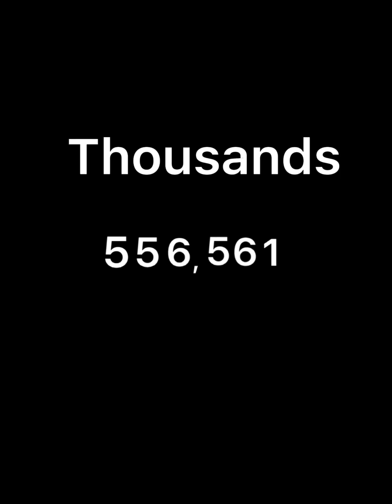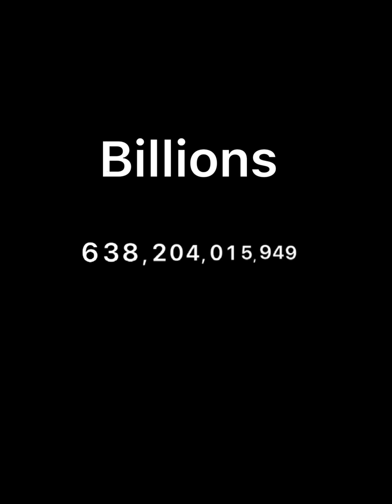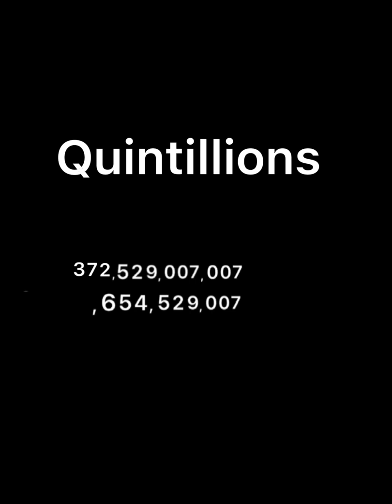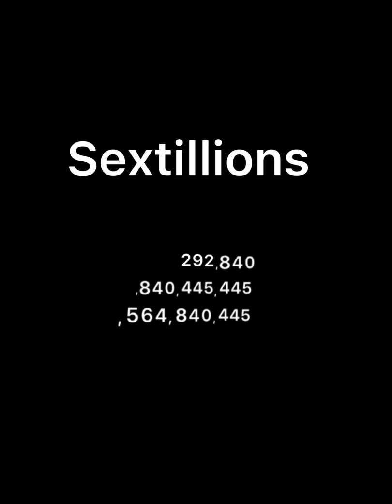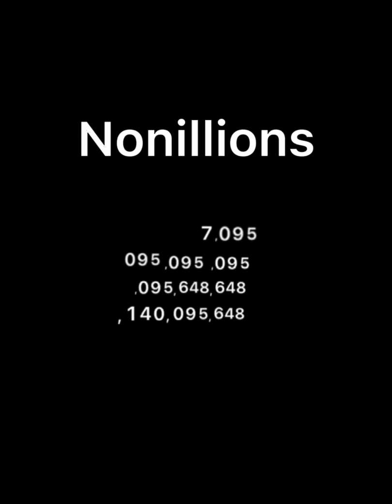Numbers 1 To 1 Decillion??? VERY BIG NUMBERS